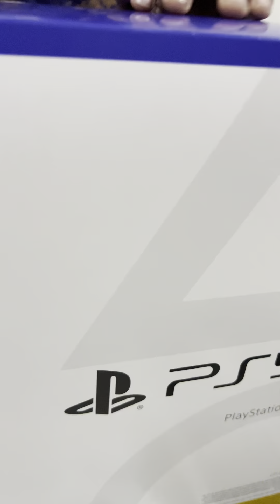UnBoxing Gifts | PS5 | Birthday Celebration | Muhammad Abyan